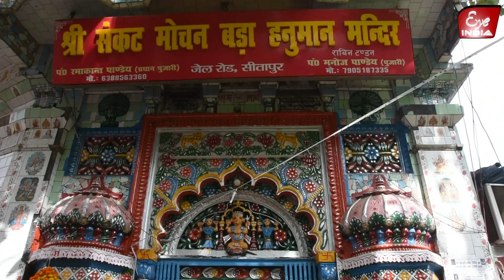अंजनी लाल के दरबार में टेका माथा और